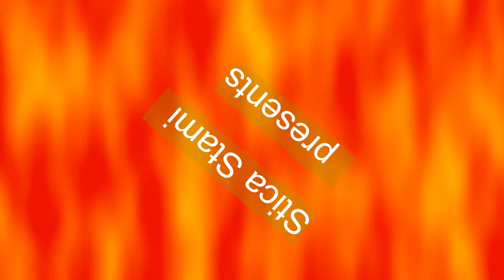Andy Paoli - Red House (Jimi Hendrix cover)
07//07/13 - Andy Paoli jam session @Mediterraneo

Andy Paoli - Guitar (centre)
Dennis chimenti - Guitar (right)
Alex Sarti - Vocals
Fabrizio Balest - Bass
Michele Amato - Drums